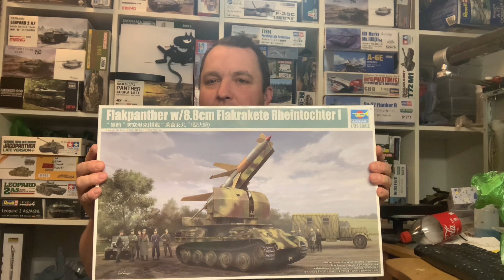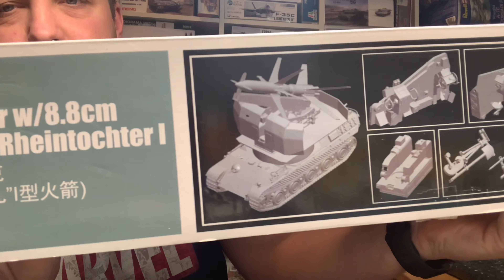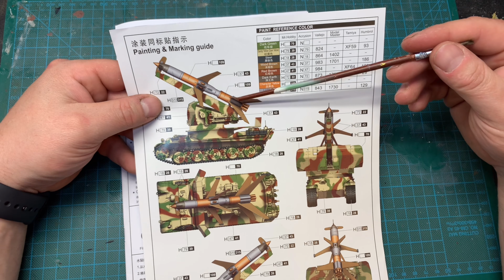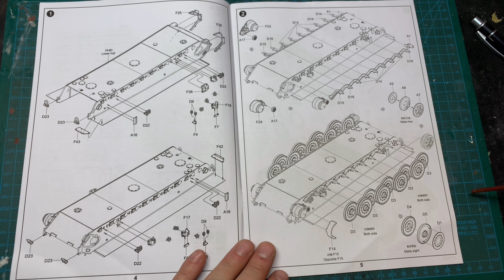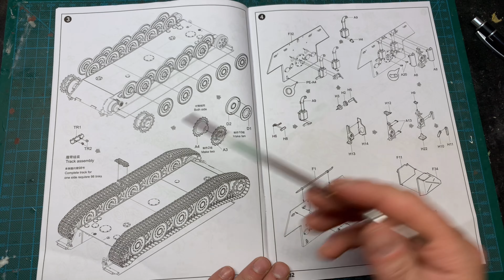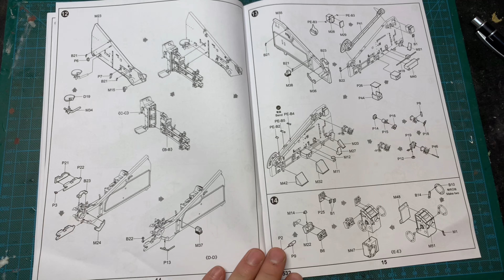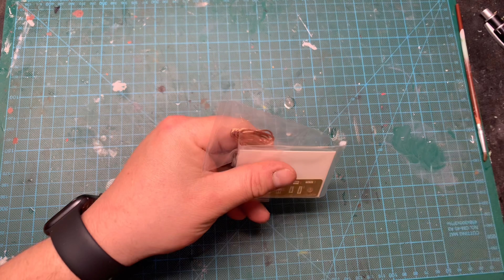Trumpeter Flakpanther mit Flakrakete Rheintochter 1/35 von Trumpeter in Box Review